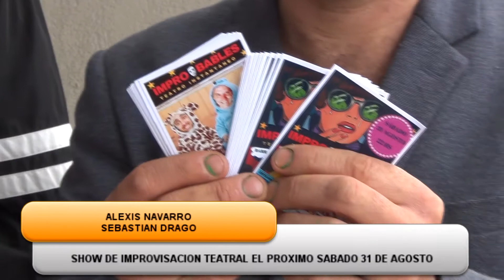Show de improvisación Teatral